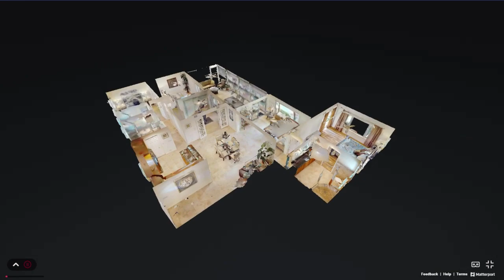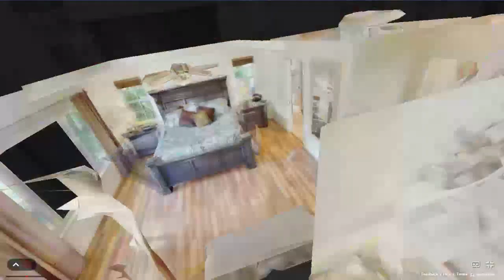2500 NE 48th Court, Lighthouse Point, FL, 33064 - Matterport Virtual Tour Walkthrough